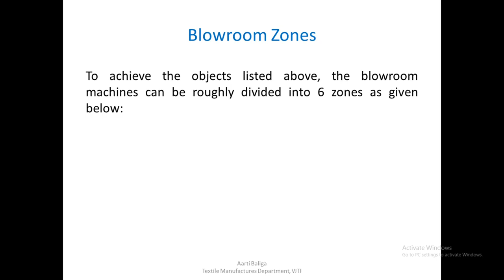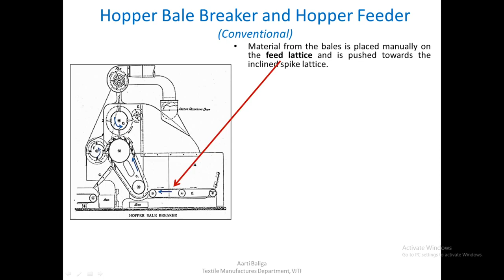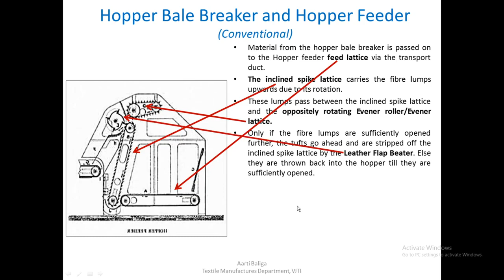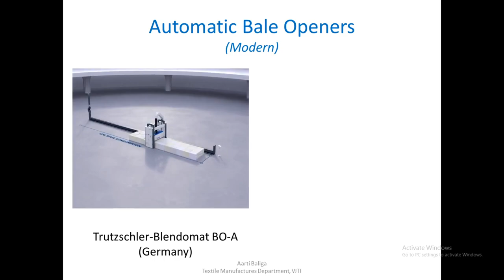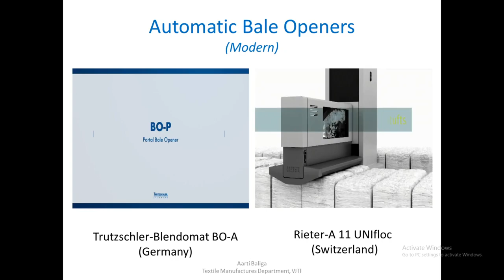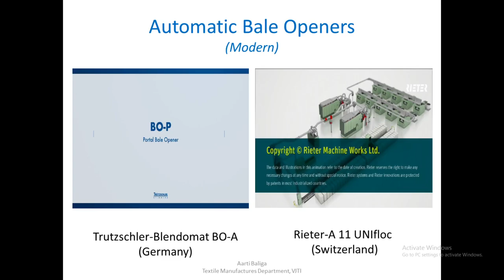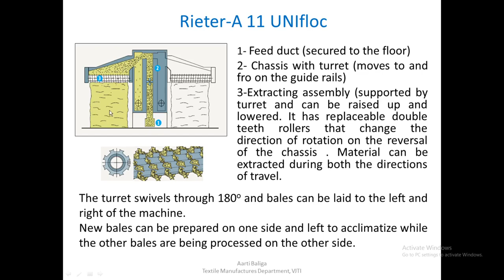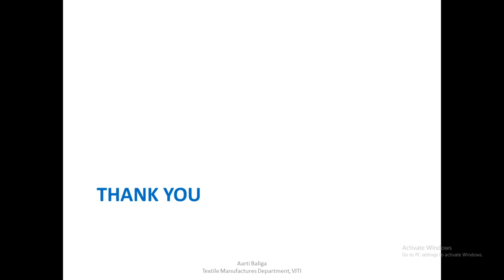Lecture 4 Bale Opening Zone